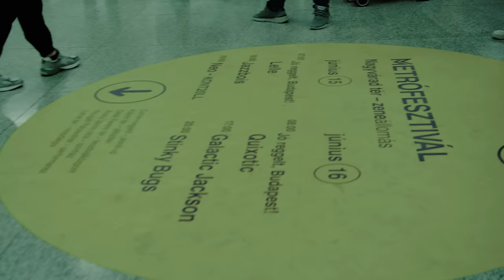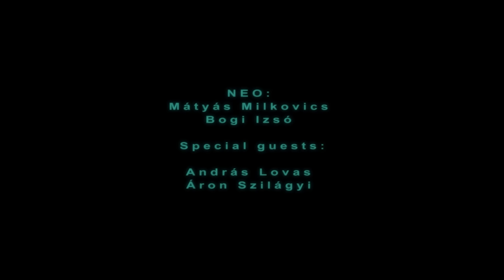NEO - KONT20LL [Live at Budapest M3 Metro] | Official Video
A concert film on the occasion of the 20th anniversary of the film Kontroll. In keeping with the film, which is set entirely in the subway underpasses, the concert took place at the Nagyvárad tér station of the M3 metro line in Budapest.
NEO :
Mátyás Milkovics
Bogi Izsó

Special guests :
Andras Lovas
Áron Szilágyi

Produced by Mátyás Milkovics at Neoworld studio

Mixed and mastered by István Szelényi at RadioScope

Directed by Adam Pátzay

Camera operators :
Overtime Productions
Pál Ertl
Gábor Szebeni
Ákos Bodrogi
Tamás Adamcsik
Adam Pátzay

Visual :
Marcell Terebes
Péter Dely
Béla Durucz

T-LED team :
AVadvice
Viktor Székely
Tamás Deák
Péter Darázs
Gábor Sallai

Transport :
Lajos Radácsi

Special thanks to :
Metrófesztivál team
Máté Csepely
Máté Egyed
Barbi Surman
Krisztián Seiner
Endre Schwindl
Tamás Mikesi

1. Guardian Angel
2. Metro
3. Manhunt
4. Wanderson
5. Kontroll
6. THC
7. Railrun
8. Renard
9. Kontroll Disco
10. Everybody Come On
11. It’s Over Now
12. Büfé

All rights owned by Neoworld records (2023)